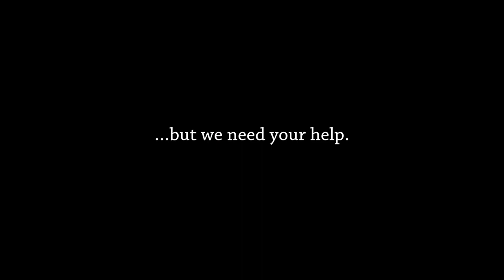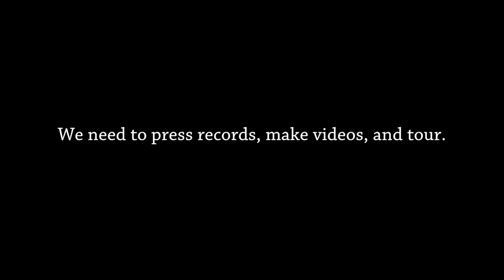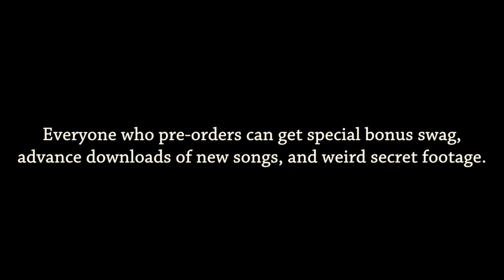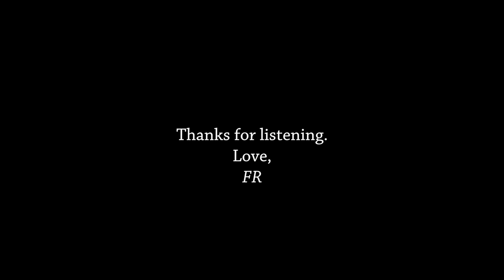Fast Romantics New Album Preview: 'AFTERLIFE BLUES'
Everyone who pre-orders gets access to exclusive content and updates, early viewing of music videos, concert tickets, and more. Head to the link above to explore Afterlife Blues.